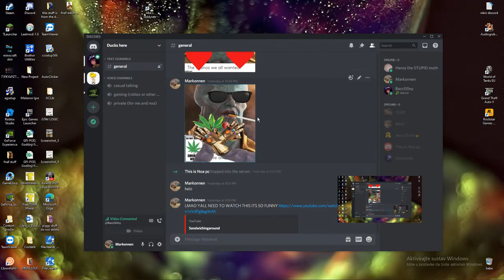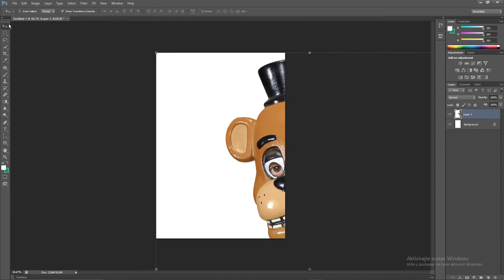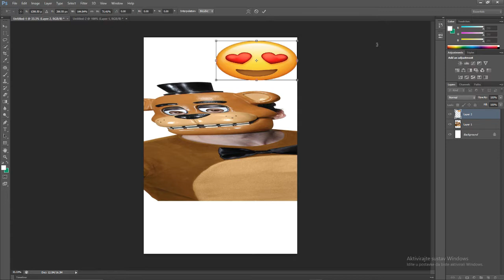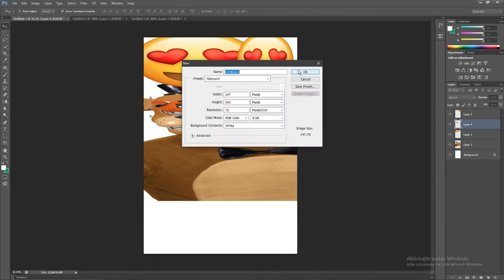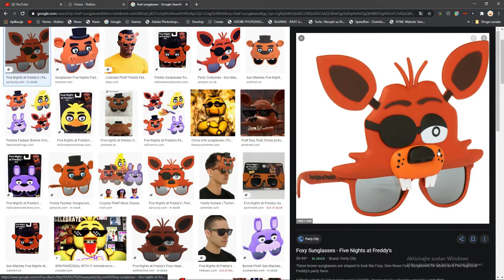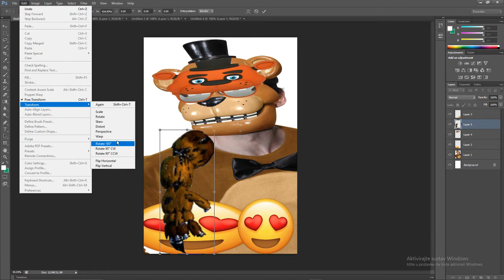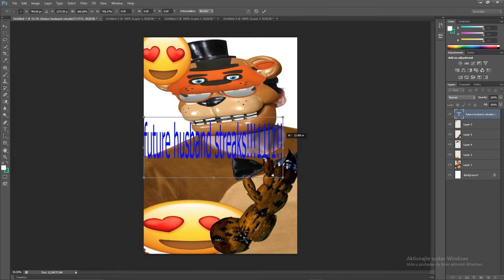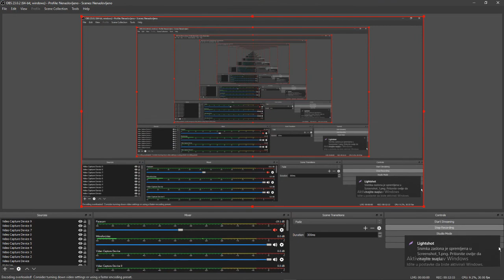dumb photoshops idk lol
today i made a dumb photoshopped picture haha thats it